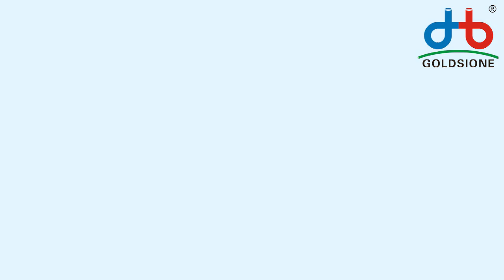Anti-Kink Display of PVC LPG Hose - PART (04)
Here's the Anti-Kink Display of PVClpghose - PART (04)